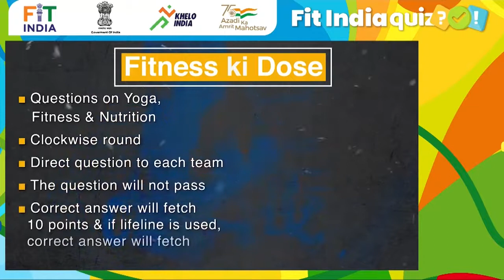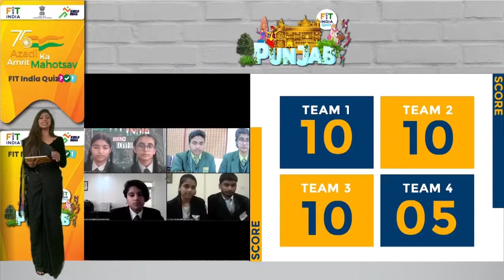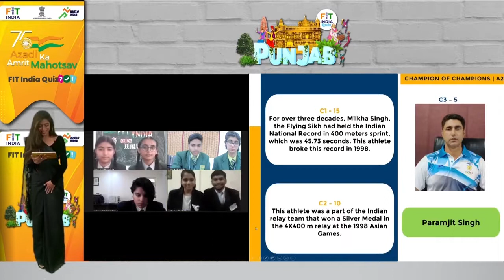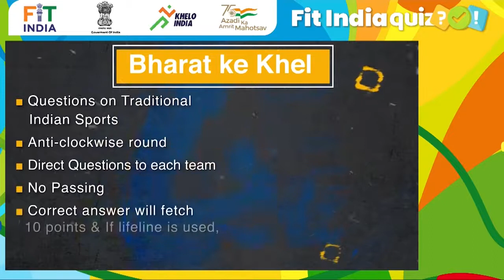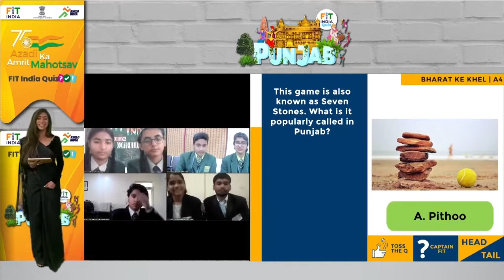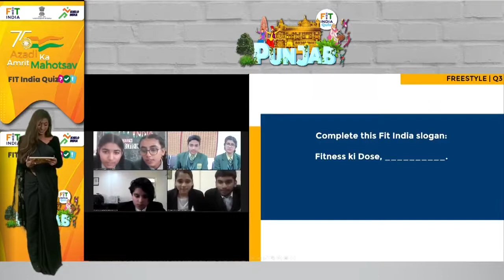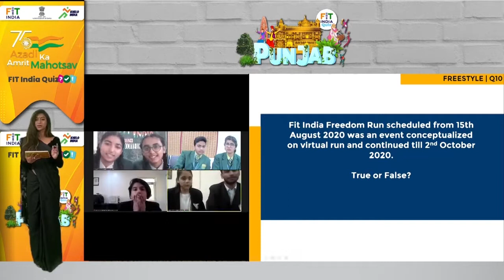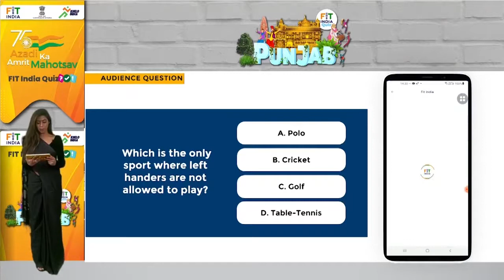Fit India Quiz; Punjab Edition Semi Final 1 | Azadi Ka Amrit Mahotsav